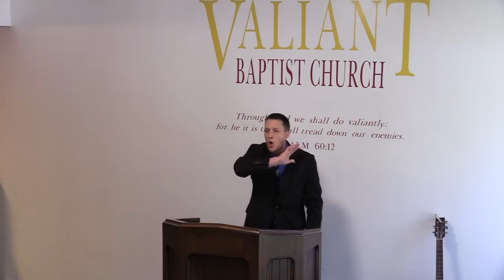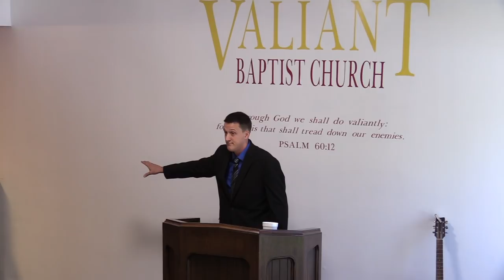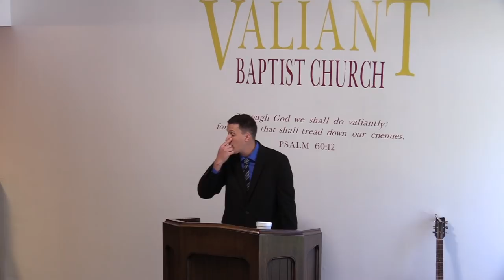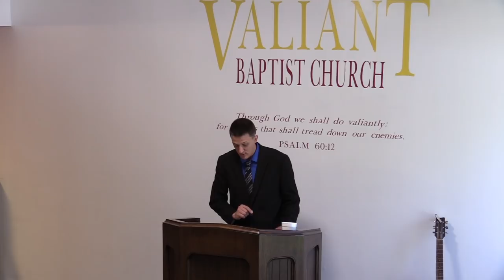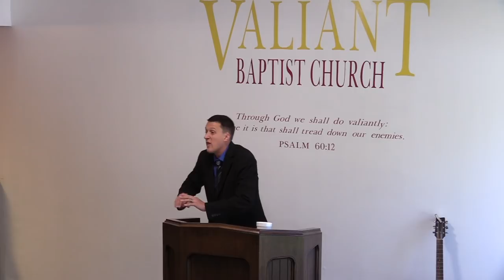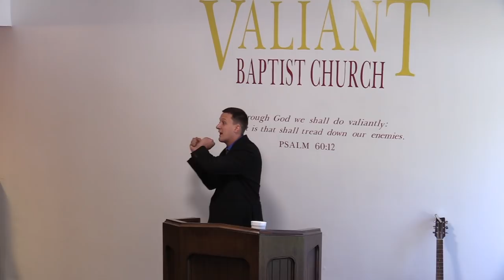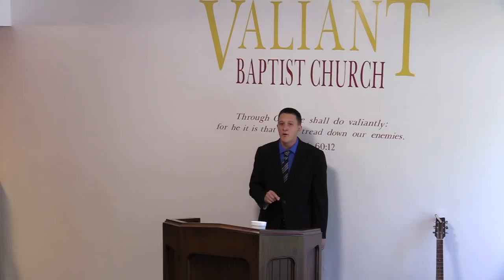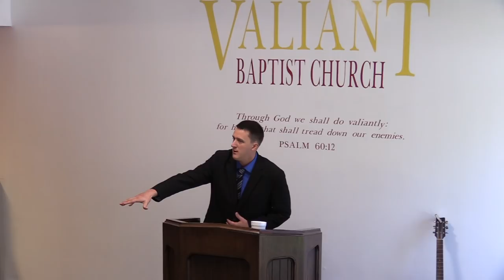Salvation of the Gentiles: Jewish Supremacy | Greeks, Zionism, Racism, Israel, Hebrews, BHI, IUIC